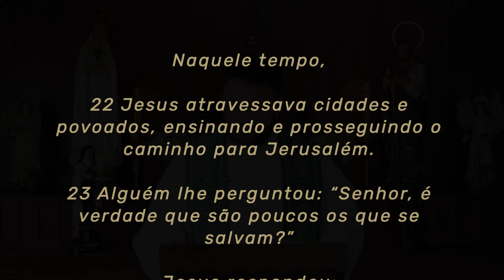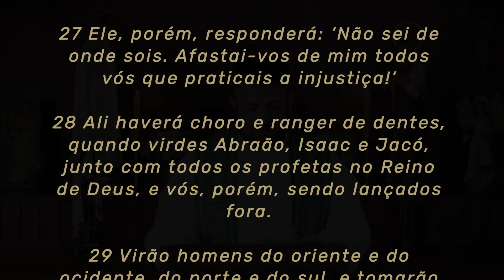Homilia Diária | Quarta-feira - 30ª Semana do Tempo Comum (Lc 13,22-30)